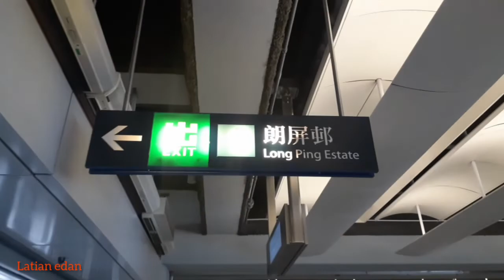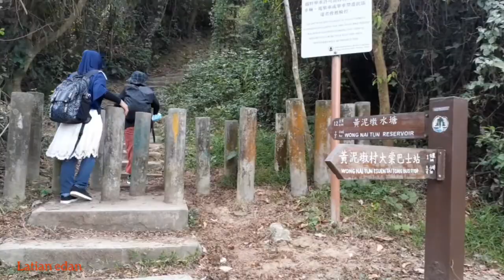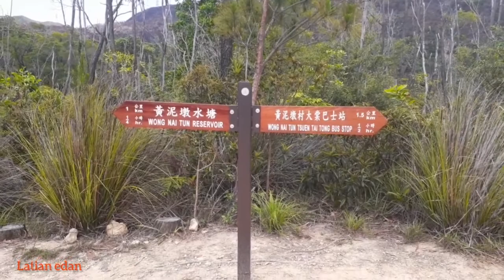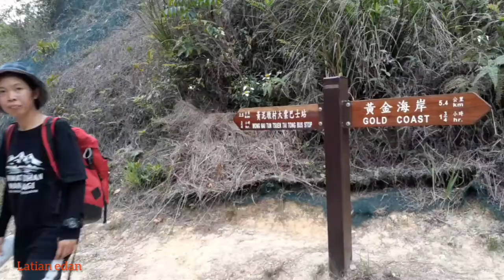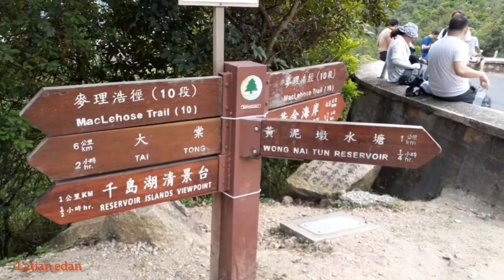Wong nai tun-THREE DIAMONDS ROCK-Tai lam chung reservoir (Thousands island)